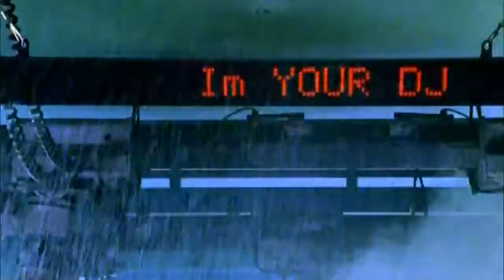Noname - I'm Your DJ - 2001 (HD)